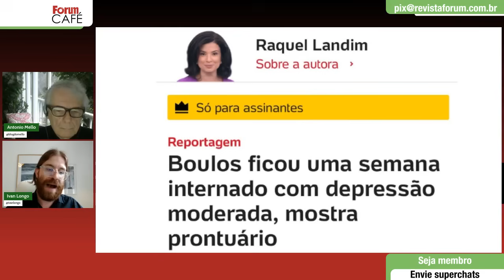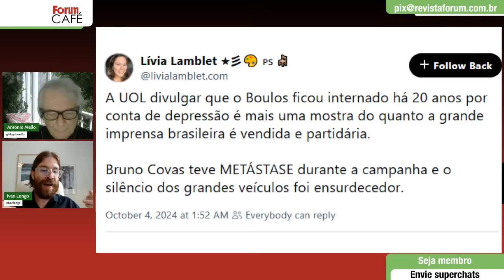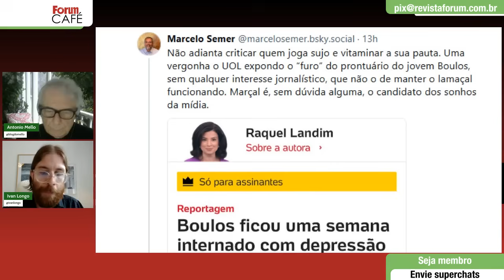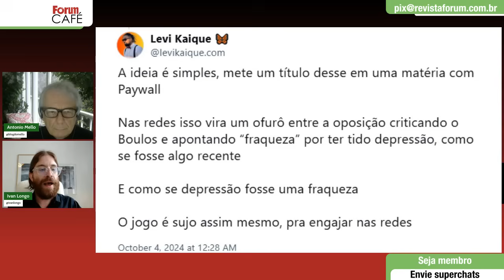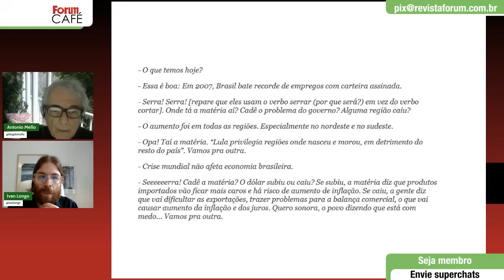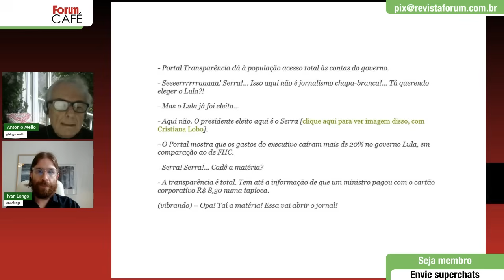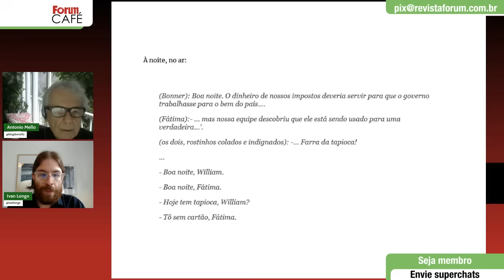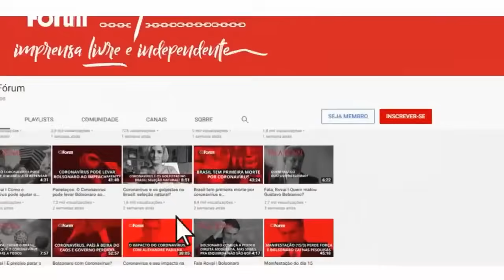Jogo sujo da mídia contra Boulos | Alvo é Lula e 2026Fórum Mídias | 04.10.24